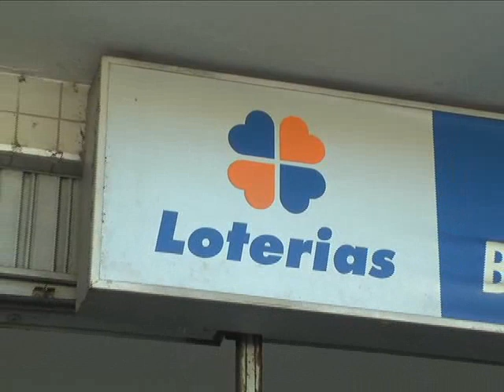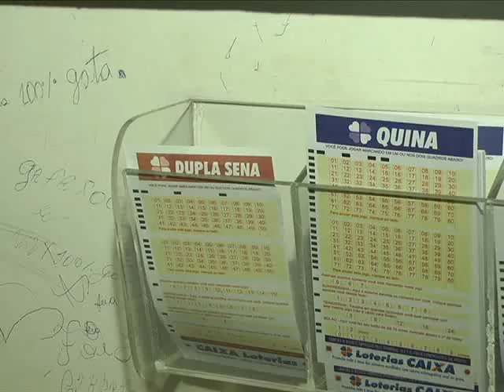Em menos de dois meses, mais um apostador maranhense ganha na Loteria